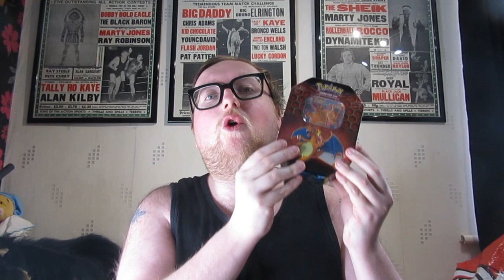Stop Buying Pokémon Hidden Fates Online!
I'm Going To Talk To You all About What's Going On With Pokémon Hidden Fates (Including Shining Fates), And Showing You The Differences of The Original Tin, To A Reprint Tin